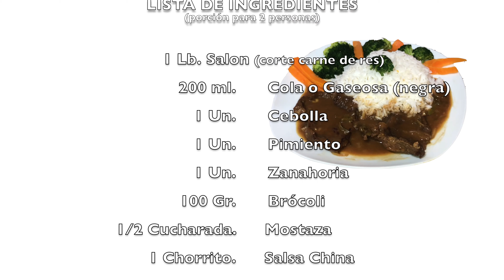| SALON CON COLA | Cosas fáciles en Casa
Auténtica preparación para utilizar los cortes de res. Salon con cola es un plato de comida exquisita que tienes que probar!.

¡Muchas gracias por mirar este video!

RECETA PARA 2 PORCIONES, cada porción equivale a una persona.

Recibir notificaciones de los próximos videos que subamos semana a semana.